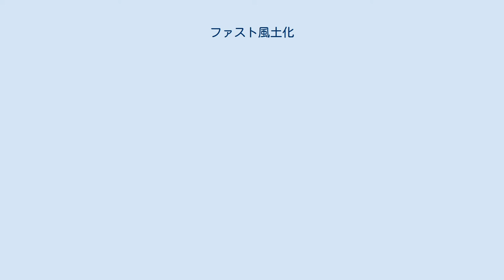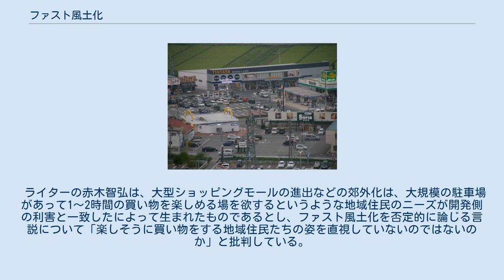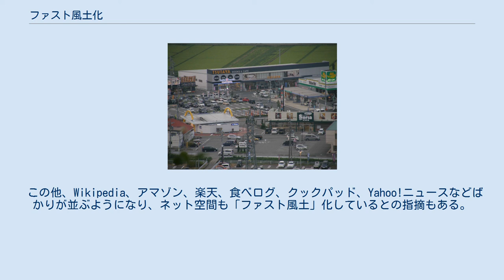ファスト風土化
ファスト風土化（ファストふうどか）とは、評論家の三浦展が導入した概念。
地方の郊外化の波によって日本の風景が均一化し、地域の独自性が失われていくことを、その象徴であるファストフードにたとえてファスト風土と呼んだ。
ファスト風土論は、2000年から雑誌『psiko』上を中心に連載され、2004年には『ファスト風土化する日本―郊外化とその病理』として新書にまとめられた。
同書は、日本のゼロ年代の批評において「郊外」というキーワードがもてはやされるきっかけとなった。
 ロードサイドに立ち並ぶファストフード店舗やレンタルビデオショップ 日本の郊外化については、社会学者の宮台真司が犯罪との関係などを1990年代に論じていたが、三浦展はそれを暗黙に踏襲した上でより広範囲を議論の射程としてファスト風土化を論じた。
 三浦展によると、およそ1980年代以降の日本において、道路・鉄道が整備されて地方が都市化・工業化・郊外化・消費社会化し、ロードサイドにファストフード・ショッピングセンター・コンビニエンスストア・スーパーマーケット・ファミリーレストランといった商業施設が立ち並んだことによって地元の商店街は壊滅的な打撃を受け（いわゆるシャッター通り）、このような変化（ファスト風土化）は以下のような悪影響を及ぼしているという。
 ファスト風土化という言葉は、日本国外の事例（ヨーロッパに侵食するアメリカ文化など）に対して使用されることもある。
 三浦展は、下流社会という造語も発案しているが、これはファスト風土化と密接に関係している。
下流社会とは、（いわゆる一億総中流の社会構造が自明なものではなくなり）階層上昇意識や労働・学習など自分の人生全般に対する意欲が低い者（下流）の集団が出現した社会のことであり、下流に属する人はしばしばその意欲の希薄さから低所得の非正規雇用で暮らしている場合が多いとしている。
ここで、日本経済のグローバル化という現象を、社会構造的な面に注目すれば（世代論として捉えれば）「下流社会」、地理的な面に注目すれば（郊外論として捉えれば）「ファスト風土化」というように整理することができる。
具体的な次元での両者の関係性としては、ファスト風土化によって地方に立ち並ぶコンビニエンスストアやショッピングセンターではしばしば安価な労働力として非正規雇用者（アルバイト・パート）が使われていることが挙げられる。
 このほか、関連・類似する概念として以下のものがある。
 三浦展は、ファスト風土化した郊外にみられるような、だれが関与しているのか不透明な生産・流通・消費のシステムよりも、生産者・消費者の顔がはっきりと可視化された関係が重要であるとし、そのような気持ちを生むファスト風土とは対極にあるような風土を（スローフードを意識して）スロー風土と呼んでいる。
批評家の東浩紀は、ファスト風土化と対になりそうな傾向としてLOHASブームが挙げられるが、反消費社会的な意味を持つLOHAS自身が実質的には消費社会におけるひとつの記号になってしまっているという意味では両者に違いはないともいえるとしている。
 評論家の宮崎哲弥は著書『新書365冊』にて、『ファスト風土化する日本―郊外化とその病理』に最高評価のBestを与え、いままでだれも考えていなかった「体感治安の低下を招く動機の不透明な犯罪が郊外で頻発していることの意味」を考察していると述べている。
他方で、三浦展が否定的に論じる郊外の大型ショッピングセンターに実際に足を運んで長時間滞在して訪問客やアーキテクチャを観察したところ、そこは閉塞感も人工的な印象も無い快適な空間であるように思えると発言している。
 東浩紀は、それほど経済的な余裕の無い若年の子持ちの夫婦にとっては地方に展開される大型ショッピングモールはきわめて快適で便利な存在であり、三浦展のファスト風土化の主張は一面的すぎると述べている。
また、ファスト風土的なインフラストラクチャー（漫画喫茶・シネコンなど）に支えられた、それまでは文化であるとみなされていなかったようなものについての文化的な役割にあらためて注目する必要があるとしている。
 後藤和智は三浦展のファスト風土化の議論について、それは宮台真司や香山リカのナショナリズム論にイオングループ（ジャスコ）の弊害を足しただけのものであり、いわゆるぷちナショナリズムが地方で特に顕著にみられることの根拠となるデータが示されていなかったり、少年犯罪に関する資料の読み方が不適切であるなど、思い込みで展開されているだ...